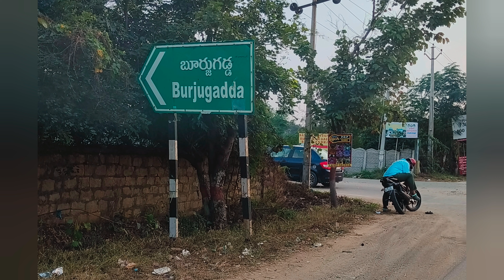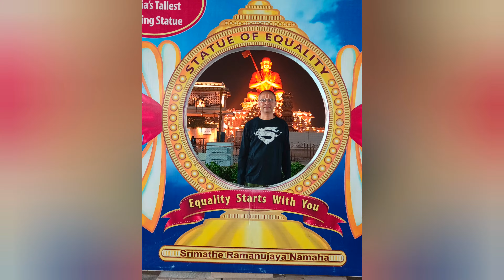Day Trip to Statue of Equality - Ramanujacharya - December 2022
The Statue of Equality, Muchintal, Hyderabad
The statue was built at an estimated cost of ₹1,000 crore (US$130 million)
The foundation stone for the statue was laid by Chinna Jeeyar. 700 tonnes of panchaloha, a five-metal alloy of gold, silver, copper, brass and zinc was used to build the statue. It was built in China and later shipped in 1600 individual pieces to India via Chennai Port in 54 shipments. Around 60 Chinese specialists including workers, engineers and welders assembled the segments on site. The assembly took 15 months to complete and was assembled on site Muchintal, Hyderabad. Aerosun Corporation provided a guarantee of 20 years for the golden hue of the statue.
The base building has a meditation hall where a 54 inches (1.4 m) statue of Ramunuja made of 120 kg of gold, representing the years he lived, is installed. 108 divyadesams (model temples), built in stone, surround the statue.
The place has a vegetarian eatery, Ohri's and you can complete your outing with some finger licking good meal.

Credits:
Musician: @iksonmusic